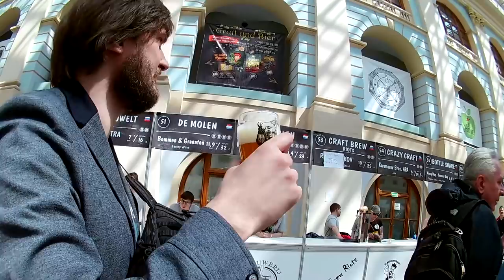Big Craft Day 2017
27 и 28 мая 2017 года в Москве прошел очередной фестиваль малых Российских пивоварен Big Craft Day. Команда проекта Первая Варка не могла пройти мимо столь значимого события.